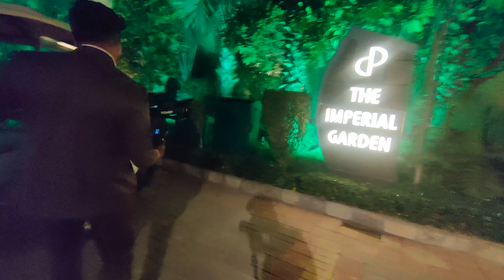City Park Green Resort Palla Bhaktawar Pur Sagan Vlog Rishab + Padhmani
hit likes.